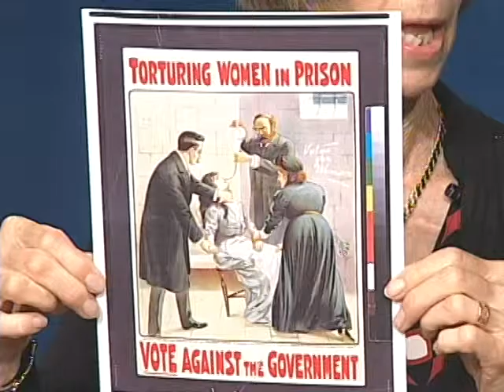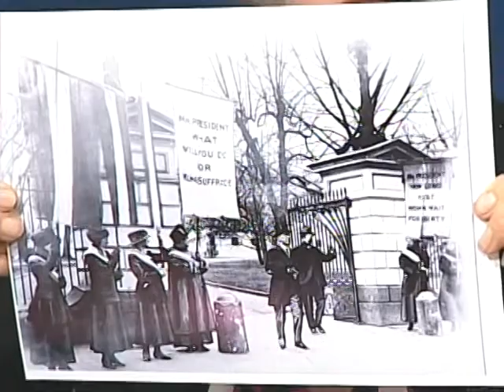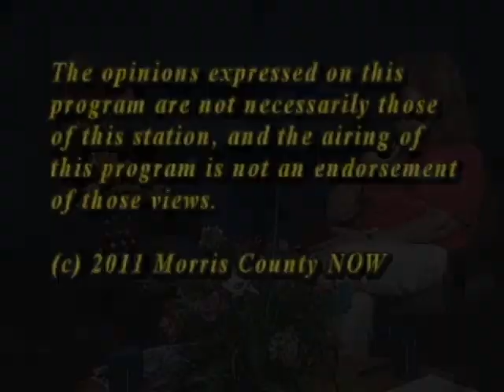Alice Paul and the Battle for the Ballot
An inteview with Mary Walton regarding her book "A Woman's Crusade: Alice Paul and the Battle for the Ballot."  Alice Paul and her followers were responsible for women, half of the population, to acquire the right to vote.